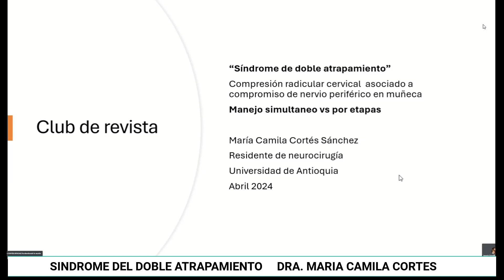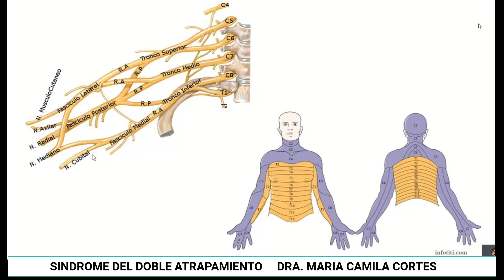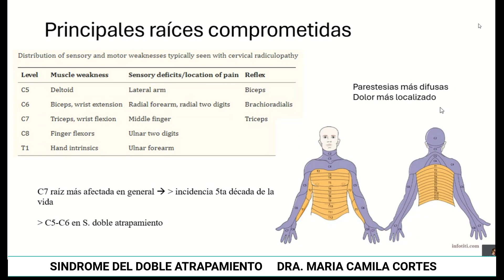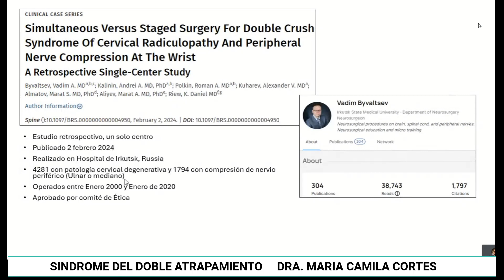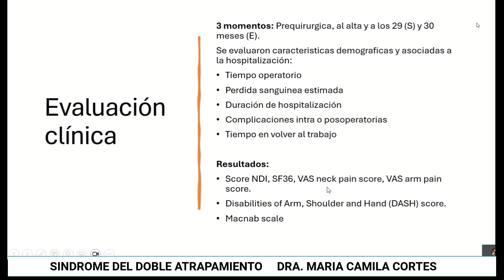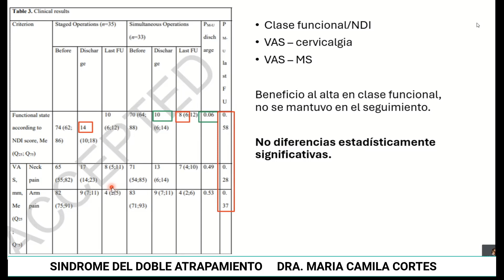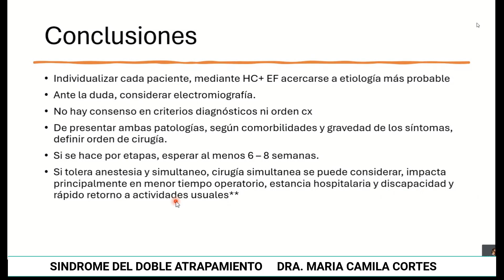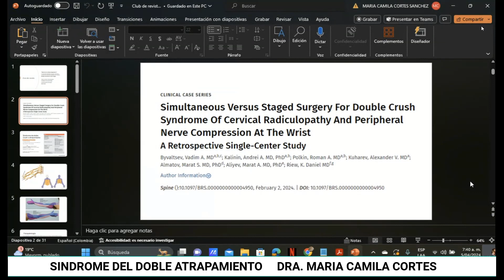Sindrome del doble atrapamiento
Dra. Maria Camila Cortés